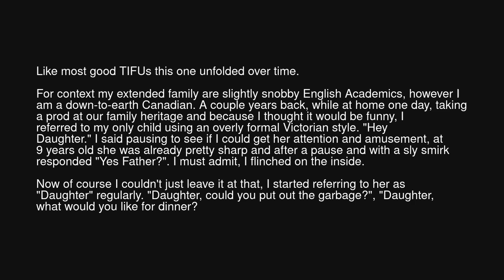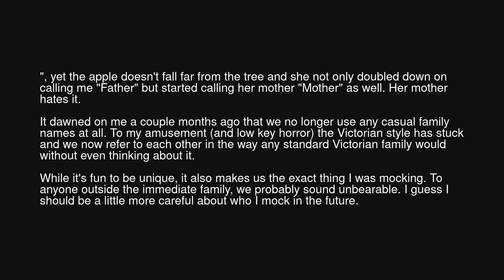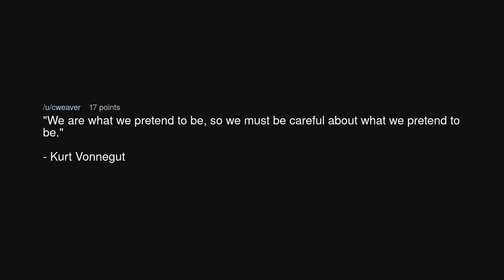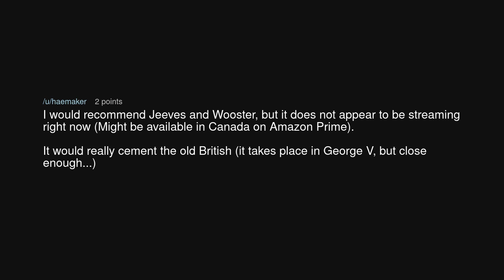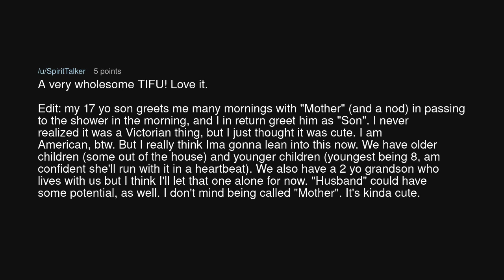TIFU by turning my family into a Victorian-era sitcom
TIFU by turning my family into a Victorian-era sitcom (r/tifu)

Source: DefaultAnthony on Reddit (link removed at the insistence of YouTube)